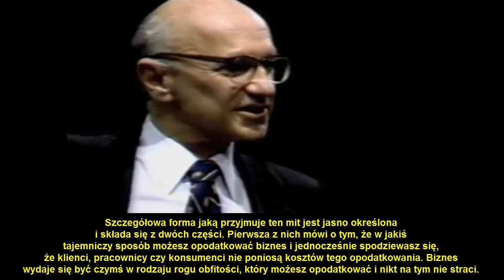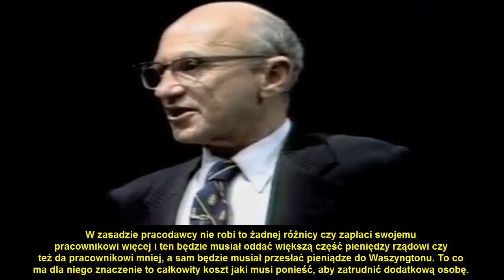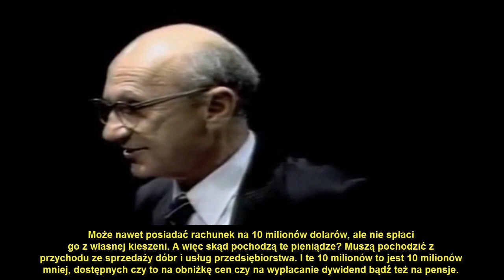Milton Friedman - Mit darmowego obiadu [PL]